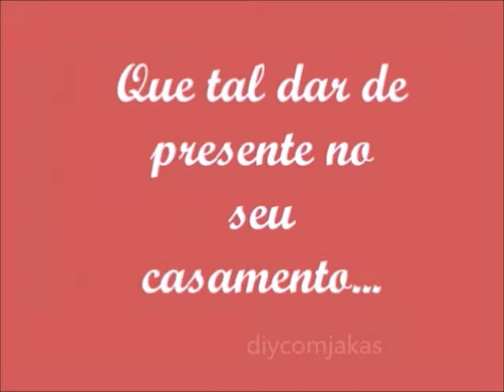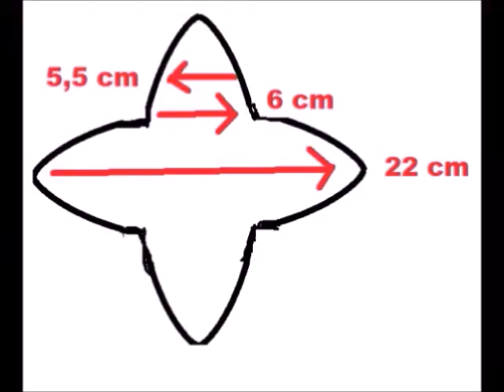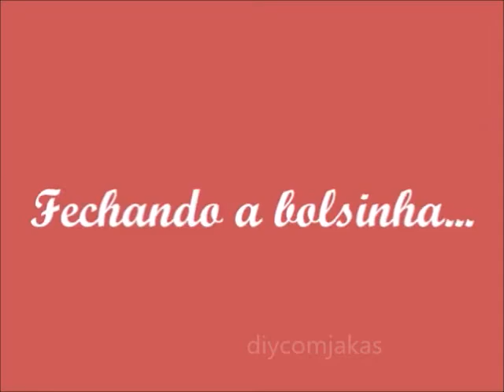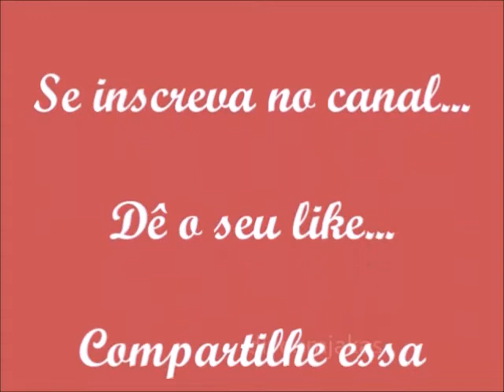DIY: LEMBRANCINHA PARA CASAMENTO - BOLSINHA BEM CASADO - Muito fácil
Confira essa nova modalidade de lembrancinha para casamentos. Bolsinha para Bem Casados.

Estou encantada com os produtos da Louise Andrade, vi neles uma  forma maravilhosa de ganhar dinheiro no mercado de lembrancinhas e quero indicar para vocês: